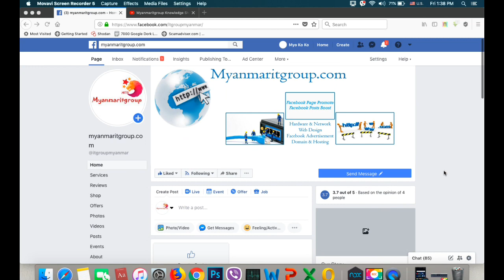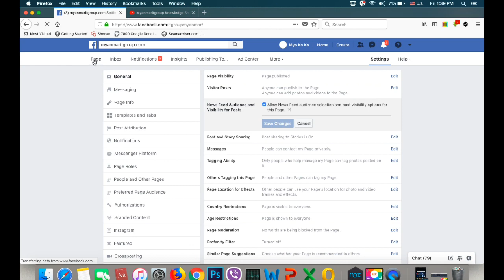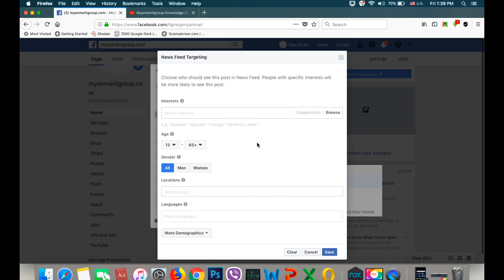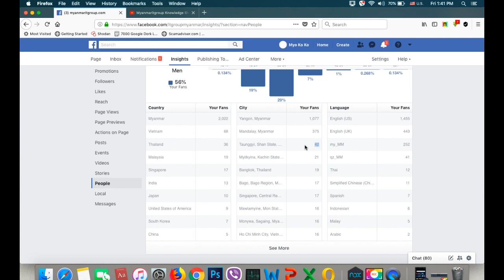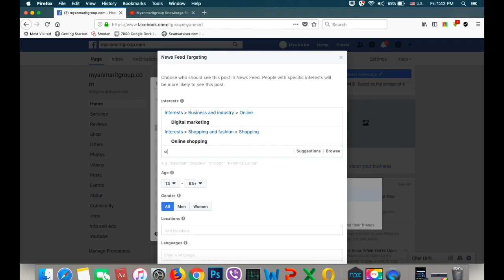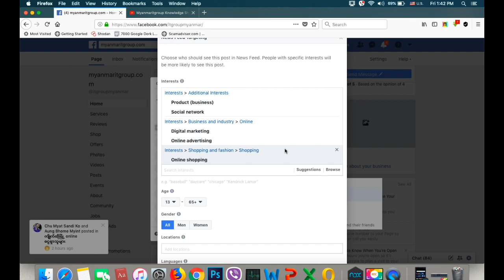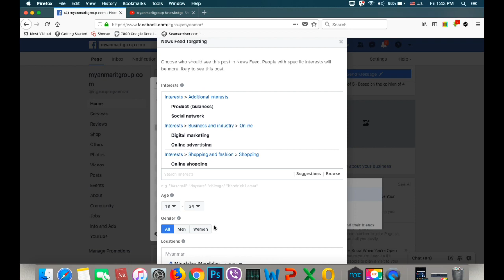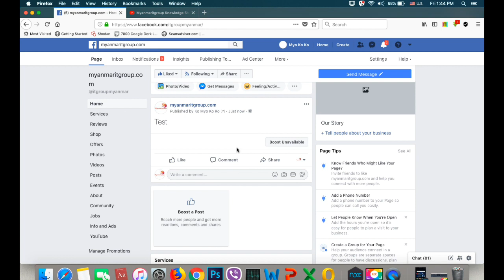Facebook Post တိုုင္း Engagement ေကာင္းေအာင္ Upload လုုပ္နည္း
ကိုုယ္တင္လိုုက္တဲ့ Post တိုုင္း engagemet ေကာင္းေအာင္ တင္ဖိုု႕ အတြက္
နည္းလမ္းတစ္ခုုကိုု မ ွ်ေ၀ေပးလိုုက္ပါတယ္..